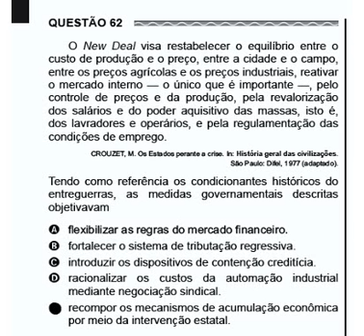ENEM 2017 - Questão 62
O New Deal visa restabelecer o equilíbrio entre o
custo de produção e o preço, entre a cidade e o campo,
entre os preços...